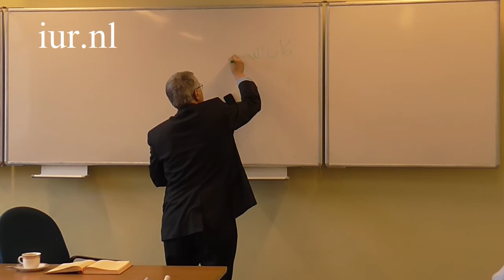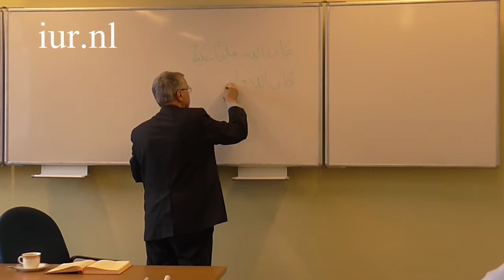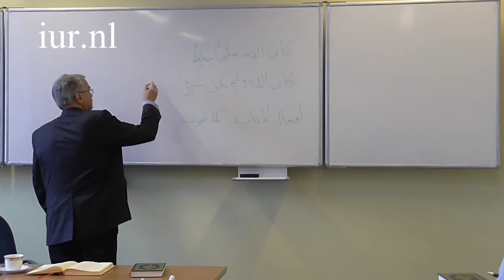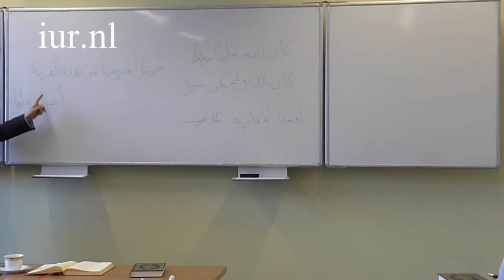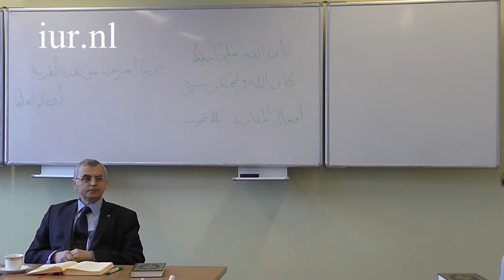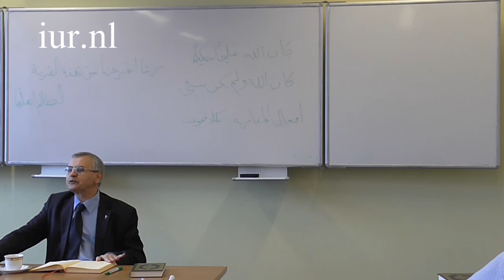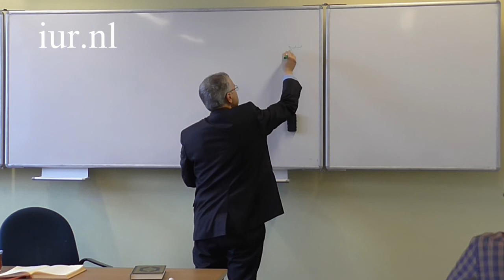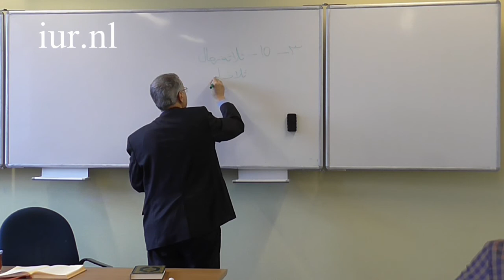Prof. Dr. Ahmet Akgündüz - Arapça Dil Dersi Nahiv 18. Ders